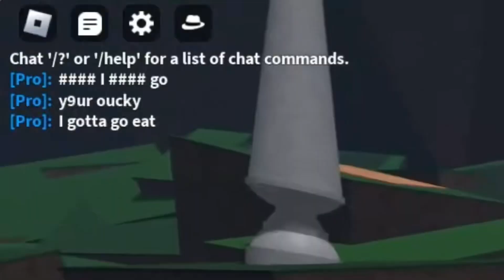THE Garou experience after reopen - (saitama battlegrounds)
Most up to date garou combos after reopen is saitama battlegrounds